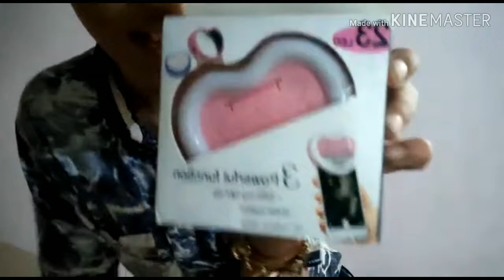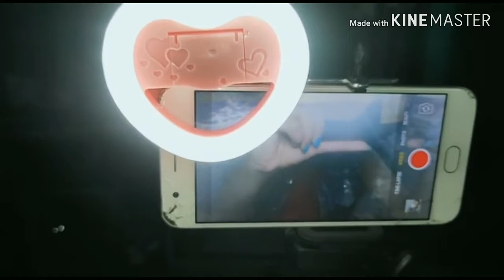flipkart unboxing/ selfie ring light clip with 23 LED